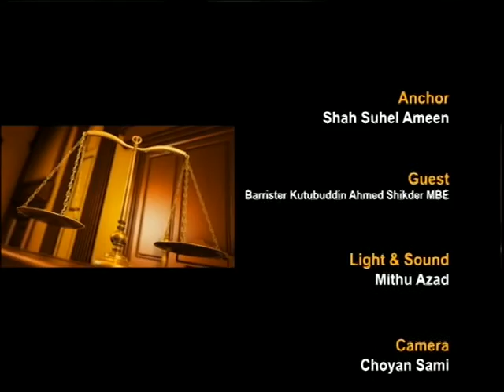Law and Justice S4 230316